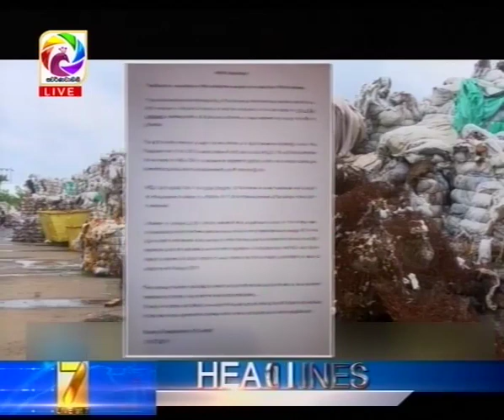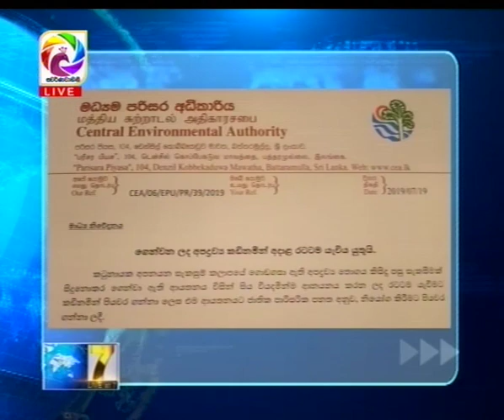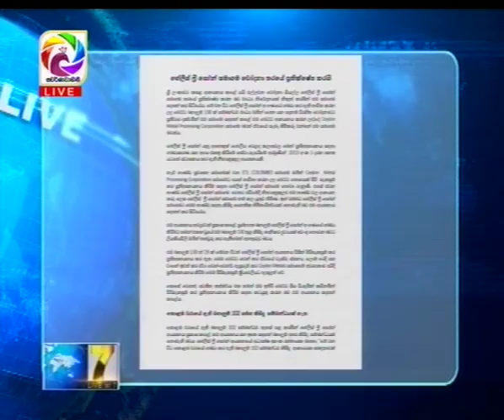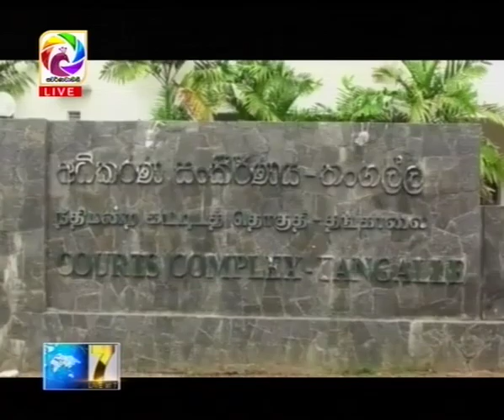Live at 7 News – 2019.07.22